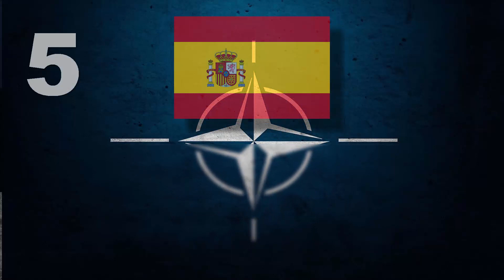NATO COUNTRIES! Can you Guess The Country?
There are 32 countries in NATO. NATO (Noth Atlantic Treaty Organization) is an intergovermental military alliance. It is a system of collective security. Its independent states agree to defend each other against attacks by third parties.